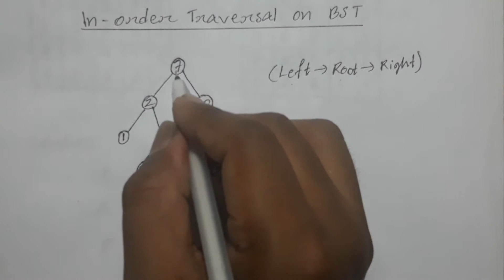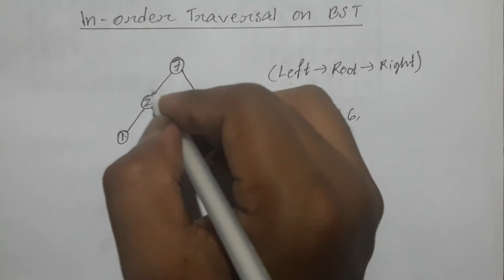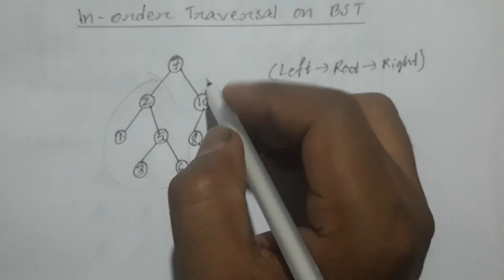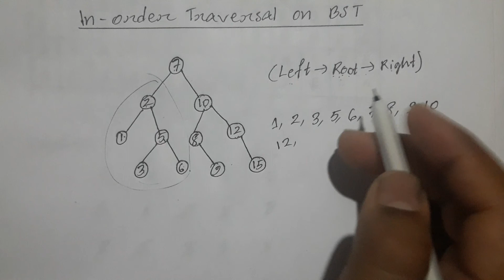3.0 : In-order Traversal on BST | Data Structures and Algorithms Bangla Tutorial.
3.0 : In-order Traversal on BST | Data Structures and Algorithms Bangla Tutorial.